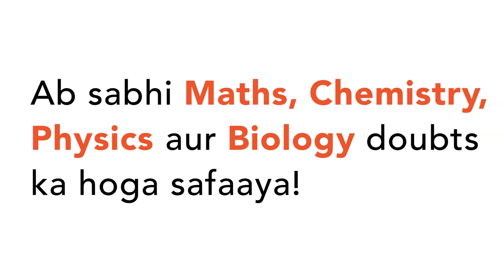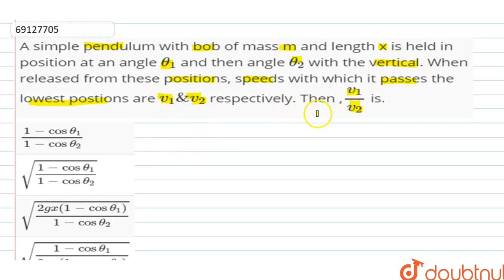A simple pendulum with bob of mass m and length x is held in position at an angle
A simple pendulum with bob of mass m and length x is held in position at an angle `theta_(1)` and then angle `theta_(2)` with the vertical. When released from these positions, speeds with which it passes the lowest postions are `v_(1)&v_(2)` respectively. Then ,`(v_(1))/(v_(2))` is.